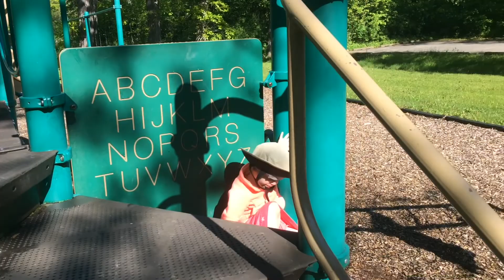Send Your Sick Children to the Park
Frumpkin is still sick, but instead of sending him to bed I sent him to the park.